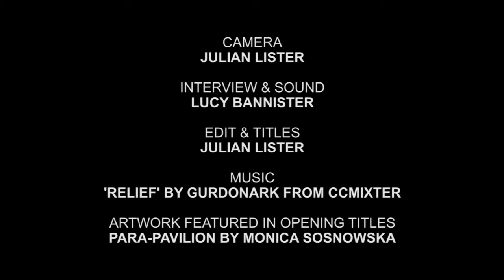Axis at the 54th Venice Biennale - Margareta Kern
From 4 June to 27 November 2011 the 54th Biennale takes place in Venice. Axis attended the preview week (1 - 6 June) and filmed a series of short interviews with artists, art professionals and curators who offered their tips on what to see.

This film features artist Margareta Kern from London, UK.